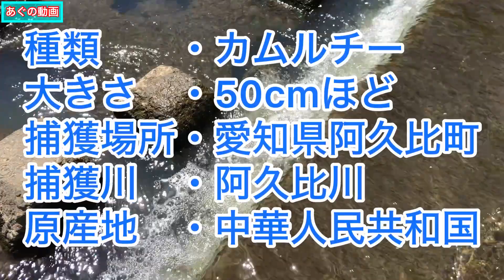愛知で雷魚を捕獲した！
4月のある日愛知の川で雷魚を撮りました。こんなに大きい魚は初めてとったので驚き。みんな気おつけて